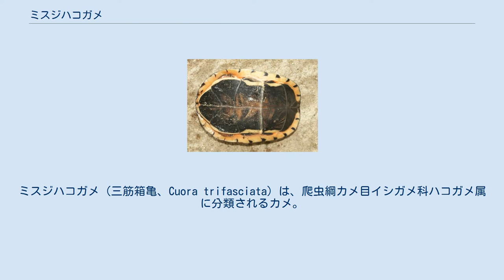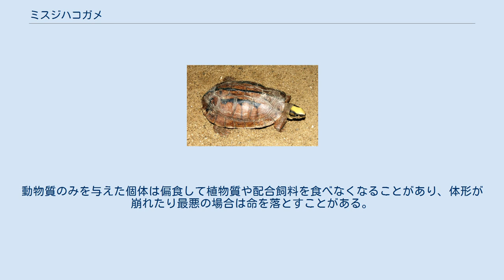ミスジハコガメ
ミスジハコガメ（三筋箱亀、Cuora trifasciata）は、爬虫綱カメ目イシガメ科ハコガメ属に分類されるカメ。
 中華人民共和国（海南省、広東省、湖南省、福建省、広西チワン族自治区、香港）、カンボジア、ベトナム北部、ラオス（ミャンマー北部に分布する可能性もある。） 最大甲長21センチメートル（さらに大型化する可能性もあり）。
背甲はやや扁平で、上から見ると卵型。
椎甲板と肋甲板にあまり発達しない筋状の盛り上がり（キール）がある。
後部縁甲板の外縁は尖らない。
背甲の色彩は橙色や赤褐色、褐色で、キールの周辺には黒や暗褐色の縦縞が入る。
腹甲は楕円形で、左右の肛甲板の間に浅い切れこみが入る。
腹甲の色彩は黒や暗褐色、喉甲板と肩甲板を除いた外縁は黄色や淡黄色。
 頭部はやや小型。
吻端はやや突出するが、上顎の先端は鉤状に尖らない。
頭部の色彩は黄色や暗黄色で、眼後部と後頭部に黒く縁取られた楕円形の褐色斑が入る。
指趾には水掻きがやや発達する。
四肢や尾の色彩は赤褐色や橙色。
 卵は長径4-5.5センチメートル、短径2.4-3.3センチメートル。
幼体は第2、第3肋甲板に細い楔形の斑紋が入るが、成長に伴い斑紋が繋がり縦縞状になる。
オスは腹甲の中央部がやや凹むことがあり、左右の股甲板の間の切れこみが幅広い。
メスは腹甲の中央部が平坦かやや突出する。
 分子系統学的解析ではクロハラハコガメ、コガネハコガメ、シェンシーハコガメと単系統群を形成すると考えられている。
 底質が泥で水生植物の繁茂する沼地、湿原、水田およびその周辺の森林や草原、標高50-400メートルにある水の澄んだ小型河川やその周辺などに生息する。
半水棲ないし半陸棲で、陸上でも水中でも活動する。
幼体は水棲傾向が強い。
 食性は動物食傾向の強い雑食で、昆虫、甲殻類、巻貝、魚類、両生類の幼生、水生植物、果実などを食べる。
幼いネズミを食べる例もある。
水中でも陸上でも採食を行う。
飼育下では春季から秋季にかけて交尾を行うが、夏季は交尾を行う事が少ない。
飼育下では5-7月に1回に1-12個の卵を年に1回だけ産んだ例がある。
卵は無加温で80-90日、31℃の環境下で67-68日で孵化した例がある。
飼育下ではオスが生後3-5年、メスが5-7年で性成熟した例がある。
 中華人民共和国では食用や薬用（癌の特効薬と信じられている）とされる。
 中華人民共和国では開発による生息地の破壊、水質汚染、食用や薬用の乱獲などにより生息数は激減している。
国内の生息数が激減したためベトナムなどから密輸を行い、近隣諸国でも生息数は激減している。
 ペット用とされることもあり、日本にも輸入されていた。
飼育下繁殖個体の幼体が少数流通する。
飼育下では配合飼料にも餌付く。
動物質のみを与えた個体は偏食して植物質や配合飼料を食べなくなることがあり、体形が崩れたり最悪の場合は命を落とすことがある。
発情したオスは他個体に噛みついたり交尾を迫るため、基本的に単独で飼育する。